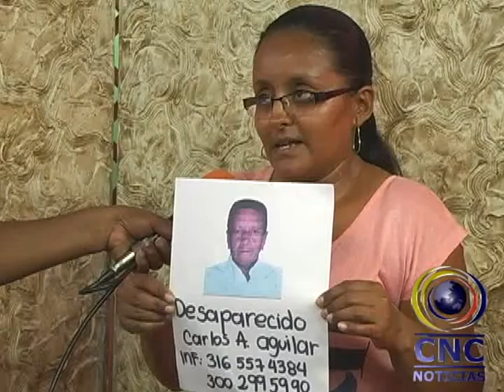Padres de familia califican de arbitraria la decisión de reubicación de sus hijos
EL Proyecto de reubicación de estudiantes de una de las sedes de la I.E Tulio Enrique Tascón, para el año lectivo 2015, ha generado inconformidad y preocupación en los padres de familia.